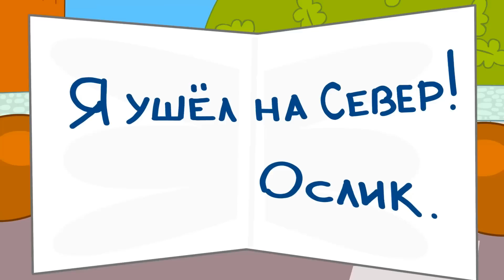ПониМашка - Поход на Север - Познавательные мультфильмы для детей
Новый познавательный мультфильм про любознательную пони Понимашку!

ПониМашка и ее подружка Зебра отправляются на север, чтобы отыскать своего пропавшего друга Ослика, а помогает им в этом подарок папы - компас с синей стрелкой. Смогут ли друзья вернуть Ослика и кого повстречают по дороге? Узнаем в новой серии "Поход на Север"!